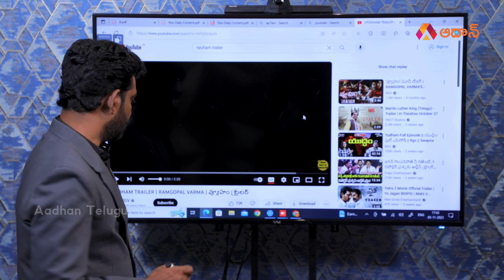RGV వ్యూహం పై సెన్సార్ ఎందుకు ఆపింది | RGV Vyuham Movie Trailer Analysis | Chandrababu Naidu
Watch RGV వ్యూహం పై సెన్సార్ ఎందుకు ఆపింది | RGV Vyuham Movie Trailer Breakdown | Chandrababu Naidu Latest News | YS Jagan Mohan Reddy | Pawan Kalyan | AP Elections 2024 | Aadhan